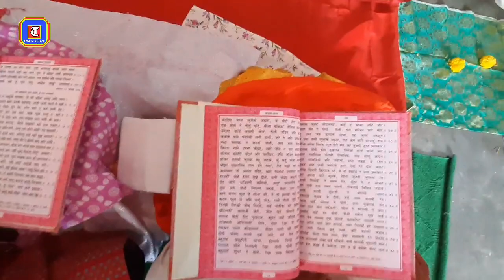मेहेर सागर/Meher Sagar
श्रीकृष्ण प्रणामी धर्म निजानन्द सम्प्रदायको एक महत्वपूर्ण प्रार्थना हो यो मेहेर सागर।   मेहेर सागरको गायन तथा पाठ गर्नाले मानिसमा आइपरेको सङ्कटलाई टार्नसक्छ भन्ने विश्वास रहेको छ।